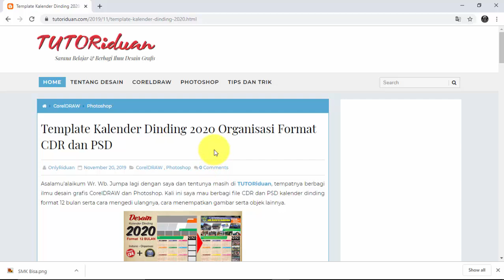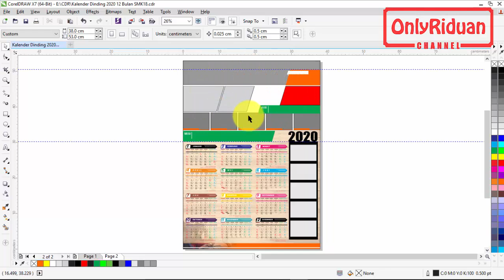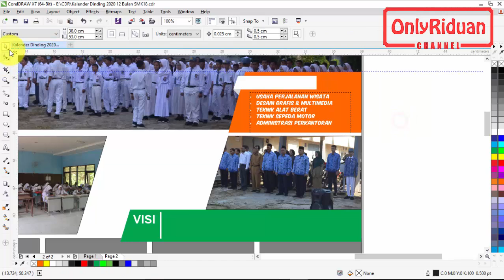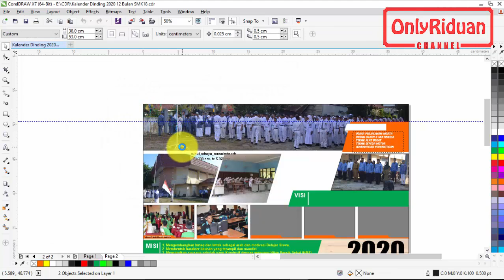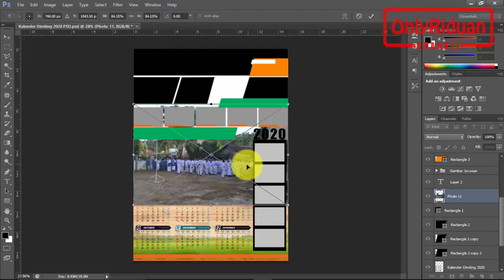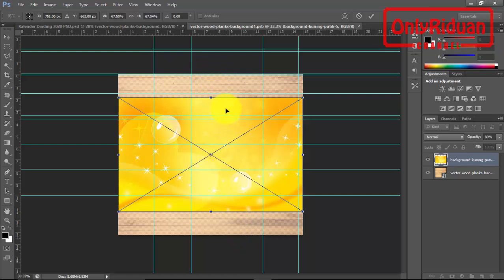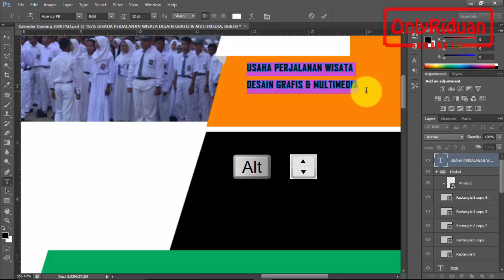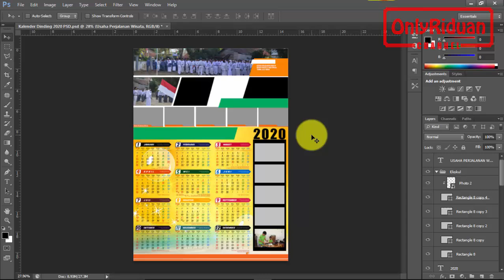Template Desain Kalender Dinding 2020 Format 12 Bulan Free CDR dan Free PSD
Template Desain Kalender Dinding 2020 Format 12 Bulan dengan CorelDRAW dan Photoshop, Free CDR, Free PSD, Kalender 2020, Calendar Template. Dijelaskan secara detail dan mudah dipahami.

1:00 Cara Download File CDR dan PSD
3:27 Memulai edit ulang dengan CorelDRAW
12:20 Memulai edit ulangan dengan Photoshop

Semoga Bermanfaat